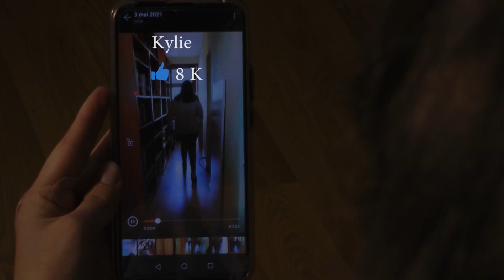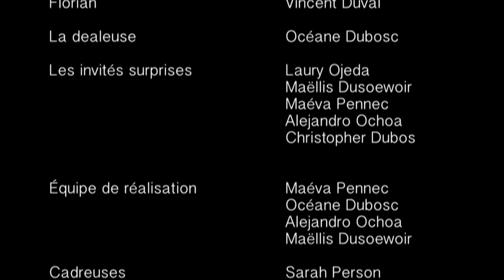Crêpes party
Court métrage réalisé par les élèves de l'atelier cinéma 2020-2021 du lycée professionnel Pablo Picasso de Périgueux. Scénario écrit en 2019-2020 pendant le confinement lié au covid-19. Tournage principal les 3 et 4 mai 2021.
Avec l'intervention du réalisateur professionnel William Quoniou et le soutien du Conseil Régional Nouvelle-Aquitaine, de la DRAC Nouvelle-Aquitaine et de la MDL du LP Pablo Picasso.